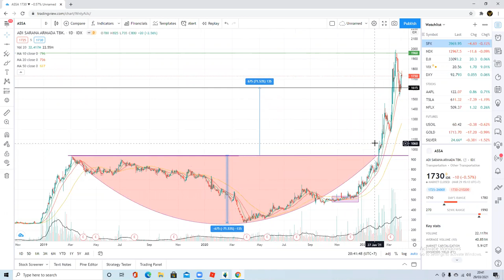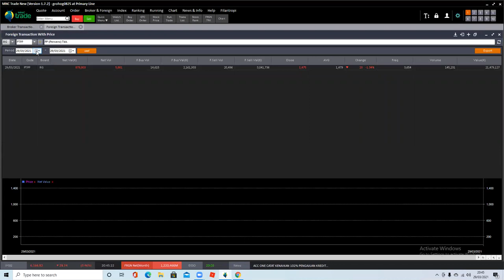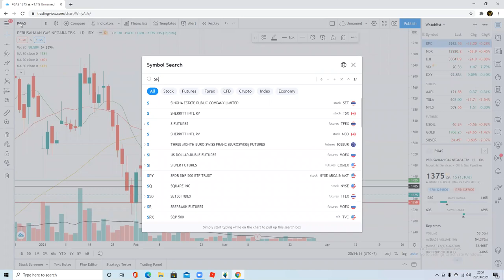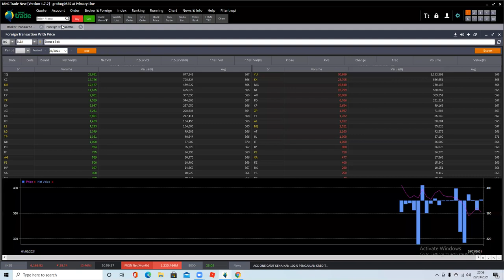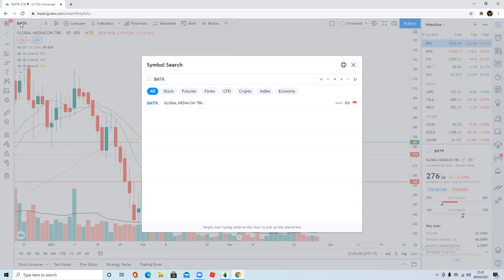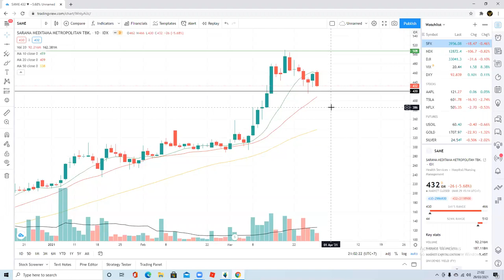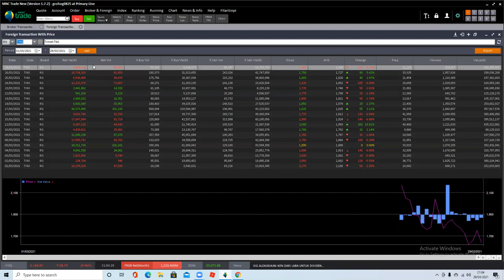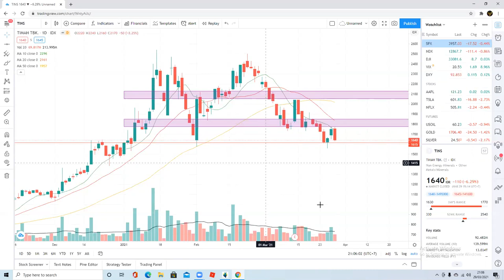Analisa Teknikal Tins Assa Adhi Pgas Elsa Bris Ggrm Ptpp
Bagi Yang ingin support Channel Magicom